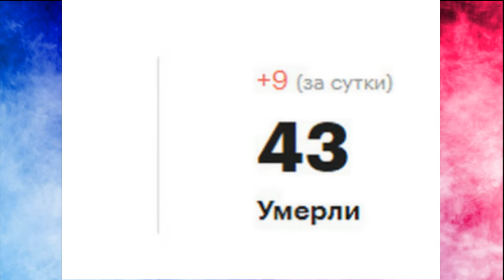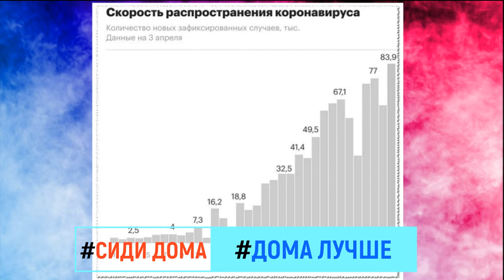Статистика Короновируса в РОССИИ и Мире на 4 апреля 2020 года